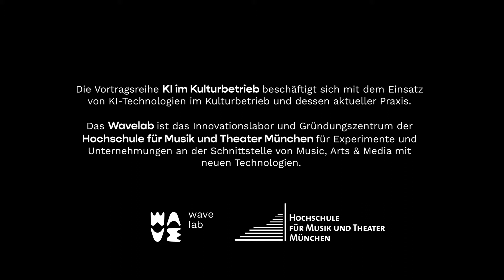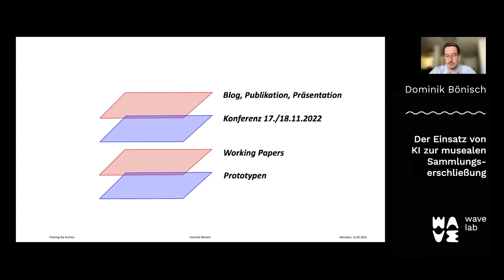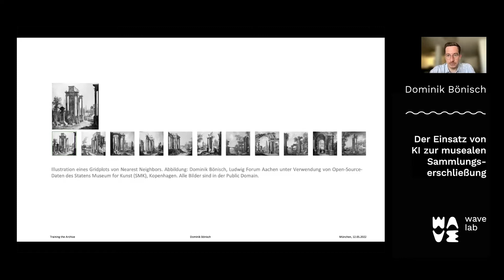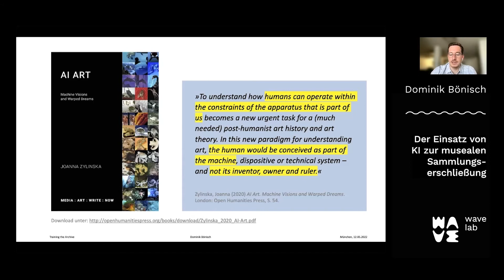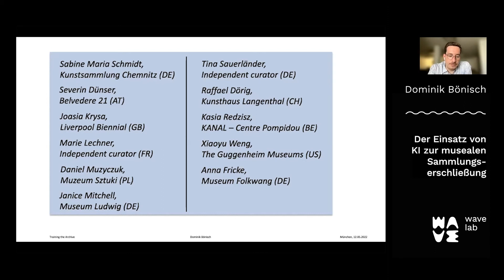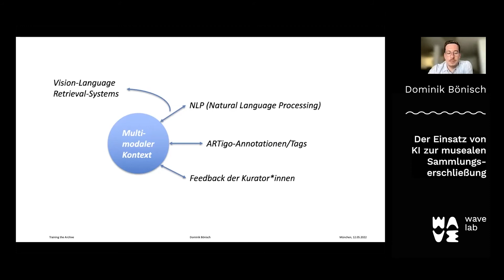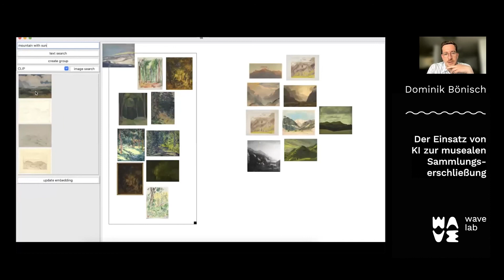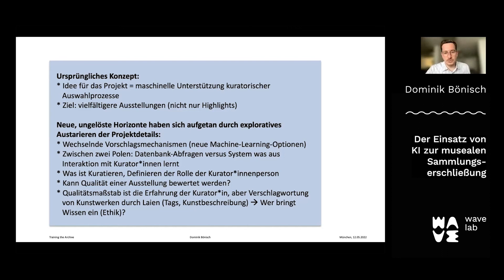»Der Einsatz von KI zur musealen Sammlungserschließung« mit Dominik Bönisch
Aufnahme vom 12. Mai 2022

Eine Veranstaltung im Rahmen der Reihe »KI im Kulturbetrieb« des Wavelab, Innovationslabor und Gründungszentrum der Hochschule für Musik und Theater München.